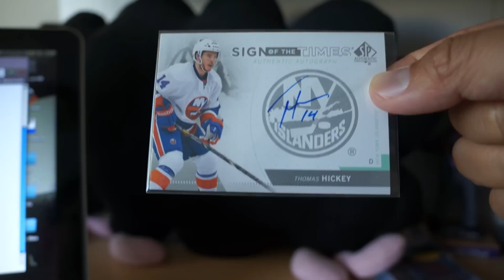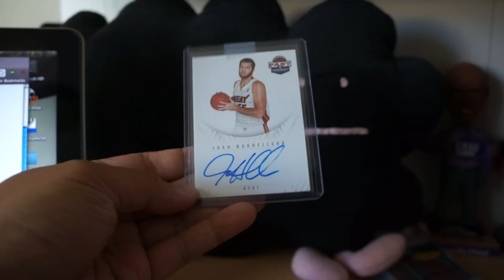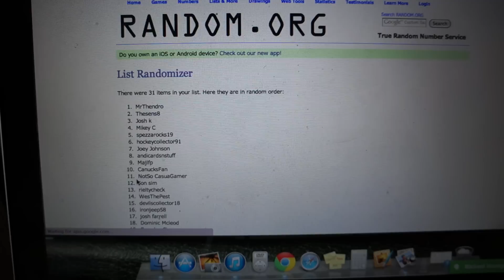Mailday From Panini + SPA Contest Winner Announced 6.27.14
Congrats to the winner of the contest! Please PM me your full name and address and I'll get the card out to you!